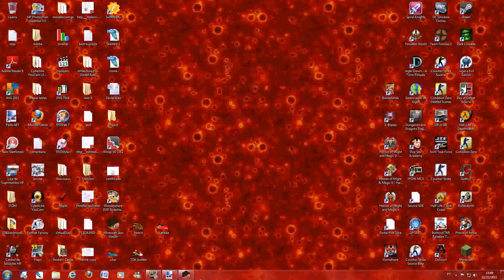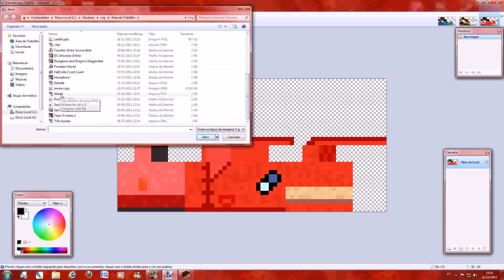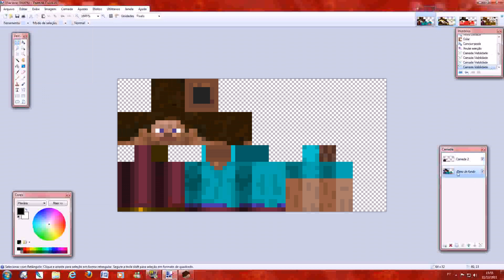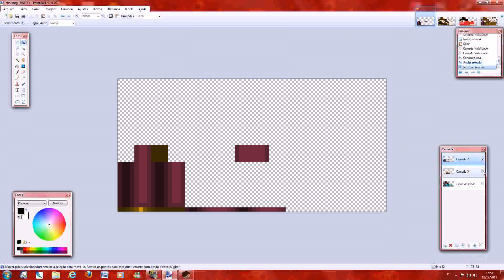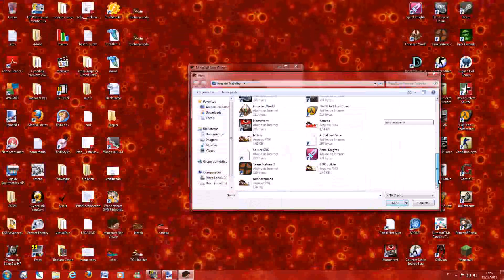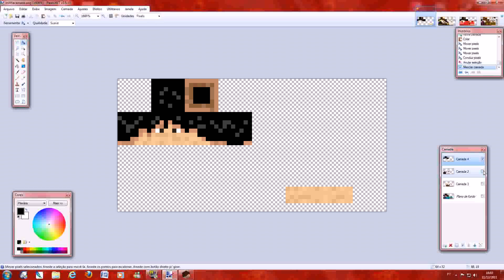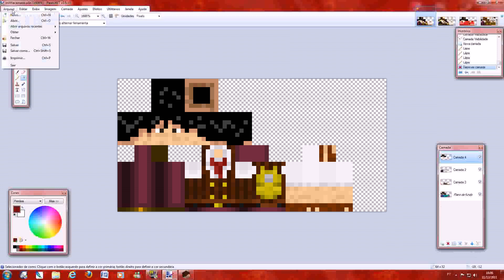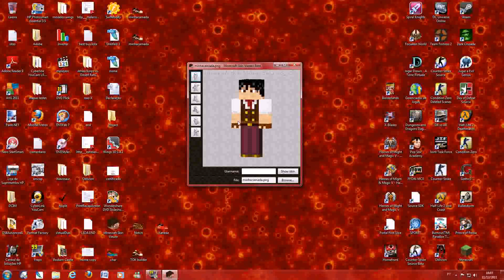Minecraft - Skin em partes - Tutorial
Site  de SKINS